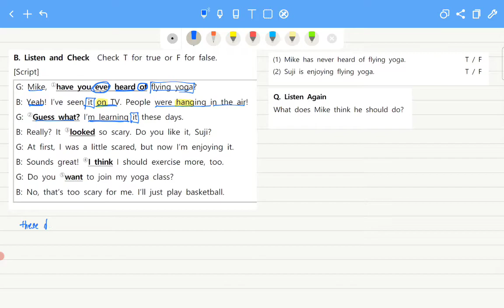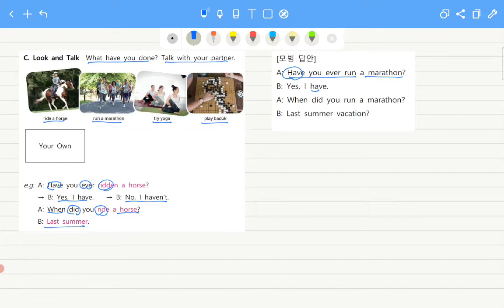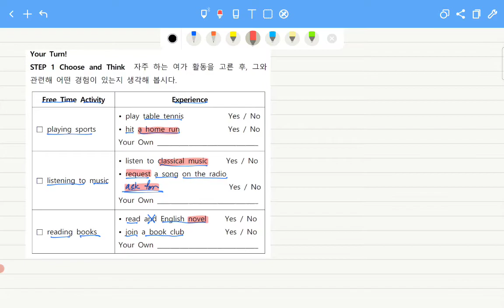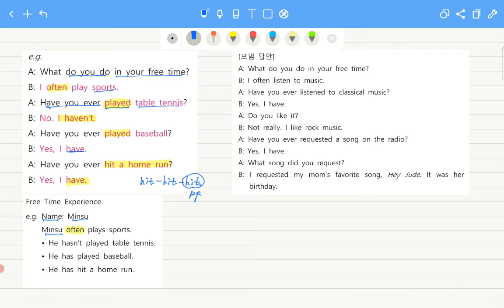중2 동아이 4과 대화문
영어 손지원